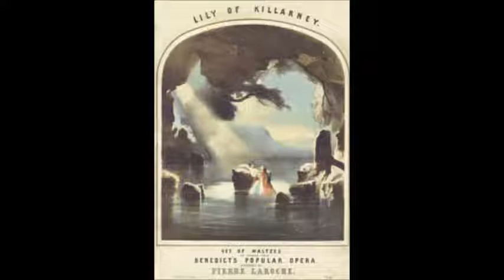The Lily of Killarney Julius Benedict Brittannia at the Opera 1995